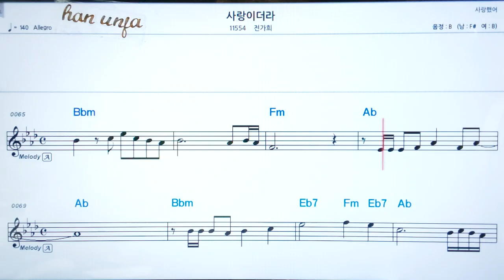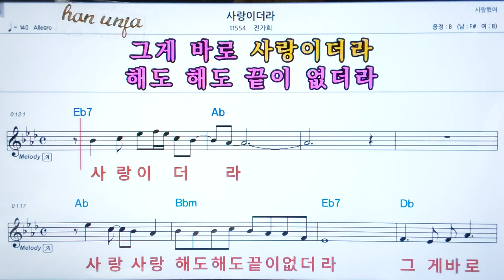💖 사랑 이더라/전가희 👍코드,악보, 코드 ,Karaoke*카라오케 반주